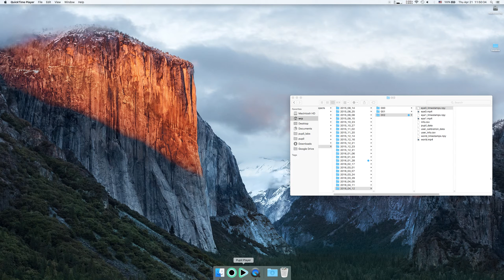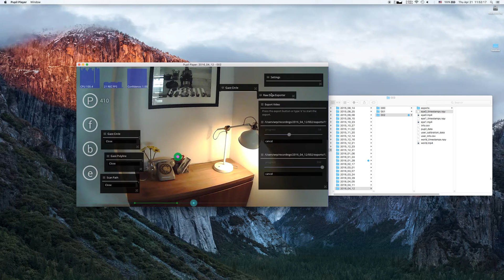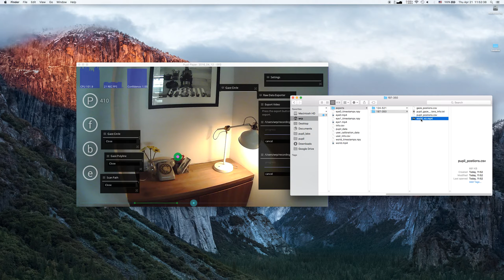Pupil Player v0.7 - Basic Workflow Walkthrough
Walkthrough video to demonstrate the basic feature of Pupil Player v0.7.4: visualizing eye tracking data recorded with Pupil Capture and exporting visualizations and raw data as .csv files.